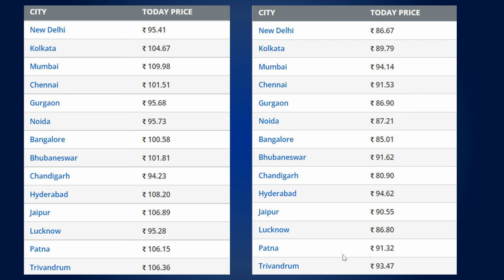11 दिसम्बर 2021 - आज का पेट्रोल और डीजल का रेट Petrol Diesel Price Today Rate ⛽₹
11 दिसम्बर 2021 - आज का पेट्रोल और डीजल का रेट Petrol Diesel Price Today Rate ⛽₹

Aj ka Petrol Rate
Aj ka Petrol Diesel Ka Bhav
Today Petrol Diesel Rate 10 december 2021
आज का पेट्रोल डीजल का भाव
Petrol Price in Delhi
Petrol-Diesel Price Today
Rajasthan Petrol Diesel Price Today
Petrol Diesel Price in Rajasthan
Today petrol price in Jaipur
up petrol price today 2021
up me petrol ka rate today
Himachal Pradesh Petrol Diesel Price
Petrol Diesel Price in Himachal Pradesh
पेट्रोल-डीजल के दाम आज
aaj ka petrol bhab
aaj ka petrol dam
aaj ka petrol diesel ka bhav
aak ka petrol ka rate kya hai
aaj ka petrol ka rate
aak ka petrol diesel ka rate kya hai
आज का पेट्रोल का भाव
News about prices, Petrol and diesel
Petrol Diesel Price Today in UP
Delhi
Haryana
Punjab
Gujarat
Rajasthan
Jaipur
Mumbai
Tamil Nadu
West Bengal
Kolkata
Bihar
Patna
Himachal Pradesh
Shimla
Madhya Pradesh
Bhopal
Chhattisgarh
Raipur
Uttarakhand
Karnataka
Chennai & Jharkhand Aaj Ka Petrol Bhav Rate
petrol diesel price news today modi
Petrol Price in Delhi Today
Today Petrol Price in Delhi
Petrol Price in India
Punjab petrol price today
Govt cuts excise duty on petrol, diesel
Chennai Petrol price Today
Kolkata Petrol price Today
mumbai Petrol price today
petrol diesel price news today punjab
petrol price in haryana today
haryana petrol  today
petrol news Today
haryana petrol price
petrol price in punjab today
haryana petrol rate
petrol price in up today
petrol diesel price news today
up diesel petrol rate today
diesel price in haryana today
petrol price reduced
excise duty petrol diesel
excise duty
all state petrol price today
up petrol price today
petrol price today in haryana
haryana petrol price today
petrol news today live
petrol price latest news
petrol price today
petrol price update
Petrol Diesel Price News Hindi
Petrol Diesel News Live
Petrol Diesel Latest News
Petrol Diesel Price Update
Petrol Diesel News
petrol diesel news today
petrol diesel news today in hindi
petrol diesel ka bhav
petrol diesel ke bhav
Petrol Diesel Price Gujarat
petrol price in india today live
up petrol price
Delhi petrol price
petrol, diesel price today
Mumbai petrol price
Today: petrol price in India
petrol, diesel price in up today
What is the petrol price today?
What is the cost of 1 litre of petrol?
petrol price delhi ncr
petrol price in up
petrol, diesel price in delhi today
Diesel price in India
Diesel price in Haryana
Petrol price in Tamil Nadu
Petrol price in Bengal
Petrol price karnataka
Tamil Nadu petrol price
Today Diesel Price in Haryana
Petrol and diesel price in Haryana today
Petrol Price in Madhya Pradesh
Petrol Price today
Petrol price in Lucknow
MP Petrol Price today
Petrol price in Delhi today 2021
Tamil Nadu petrol price today
Diesel price in Chennai
Karnataka diesel rate
Petrol price in punjab and Haryana
West Bengal Petrol Price
Petrol price in Patna
Petrol price in Kolkata
Petrol price in Mumbai
Petrol price in Rajasthan
Petrol Diesel Price in Ranchi today
Petrol Price in Ranchi today
Today Petrol Price in Bihar
Bihar Petrol Diesel Price today
Jharkhand Petrol Price
Bihar Petrol Price today 2021
Petrol price in Patna today
Petrol Price in Bihar Today 2021
Tamil Nadu petrol price today 2021
Tamil Nadu Diesel Price Today
Petrol price in UP today 12 November
Top News
Breaking News
News Today
पेट्रोल-डीजल के दाम घटे
पेट्रोल के दाम  पर पहुंचे
petrol diesel price today news